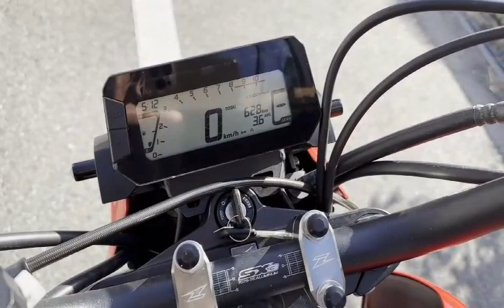グロム スタント仕様 タケガワマフラー 中古車 バイクショップ名:モトファクトリーHOPPER (ホッパー)